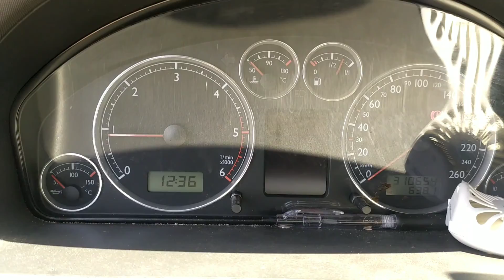Volkswagen Sharan OBD2 Diagnostic Port Local and Fusebox and ECU